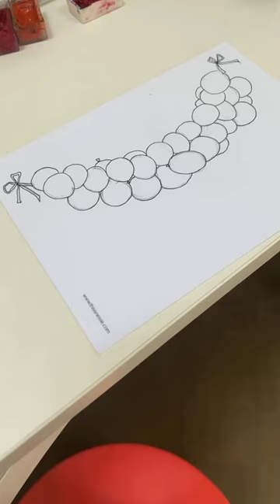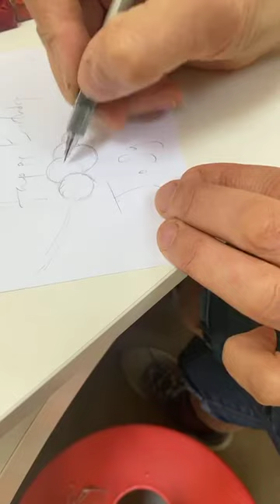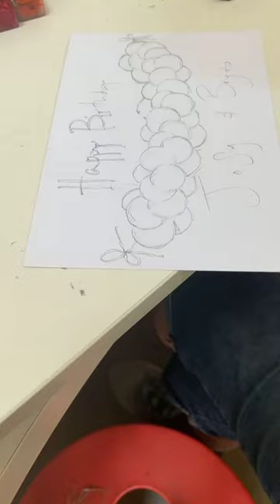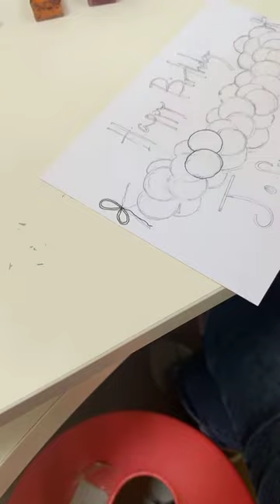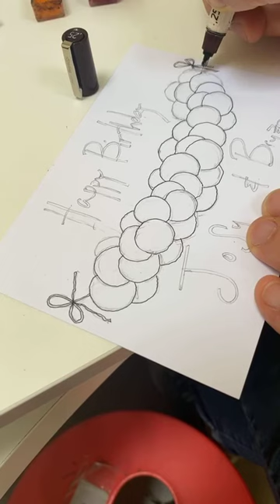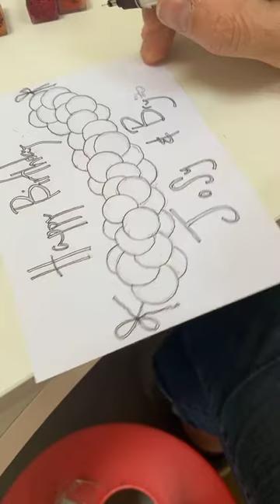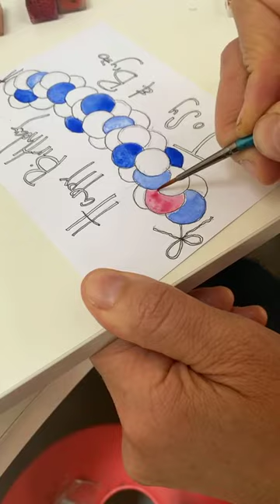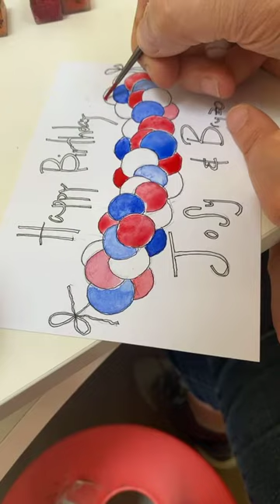Thisisnessie Art Class - May 9 2020 - BALLOONS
It's Red, White & Blue for Nessie today just 24 hours after VE75, but you can go colour-mad as well like Daisy for this fun balloon bunting. We were having so much fun and chat with this that we didn't even get to the word of the day!